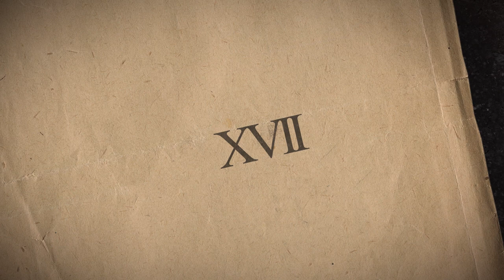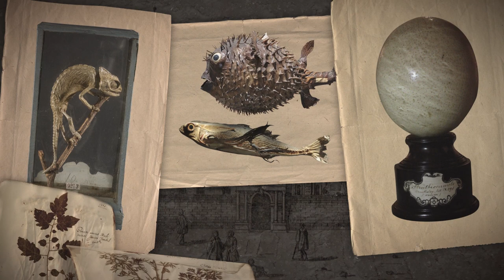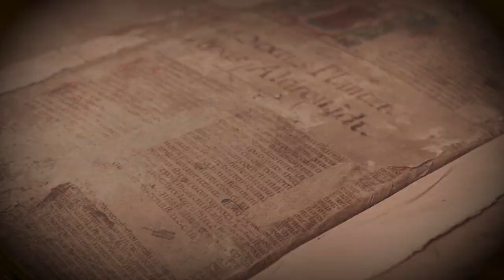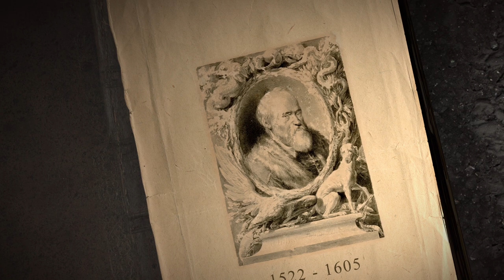Ulisse Aldrovandi racconta l’Orto Botanico e la Palazzina della Viola - L'Alma Mater per immagini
L’ottantenne Ulisse Aldrovandi redige il suo testamento, lasciando alla città e alla sua università il lavoro di tutta una vita: i suoi scritti, le sue collezioni naturalistiche, il suo Orto dei semplici. Quest’ultimo, con la venuta del Bonaparte, verrà trasferito dal giardino del Palazzo Comunale all’attuale sede, dove ancora si possono ammirare nell’Erbario universitario, piante catalogate alla fine del XVI secolo.

Progetto Scientifico: Marco A. Bazzocchi
Regia: Giovanni Bellavia
Animazione grafica: Lorenzo Castiello, Alessandro Pirotti
Voce narrante: Simone Tangolo
Testi: Enrico Desiderio
Coordinamento tecnico: Settore Comunicazione-Alma Mater Studiorum-Università di Bologna
Si ringrazia per Alma Mater Studiorum-Università di Bologna:
SMA-Sistema Museale di Ateneo (in particolare per l’Orto Botanico ed Erbario si ringrazia il curatore dell’Orto, Umberto Mossetti)
BUB-Archivio storico